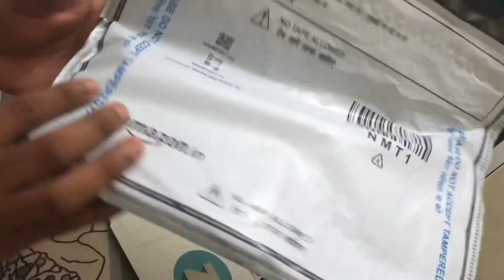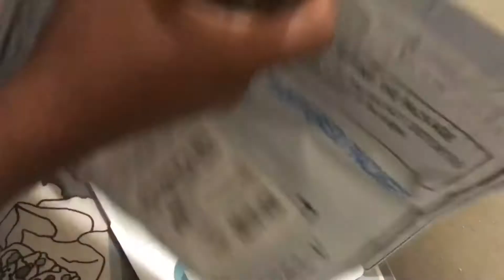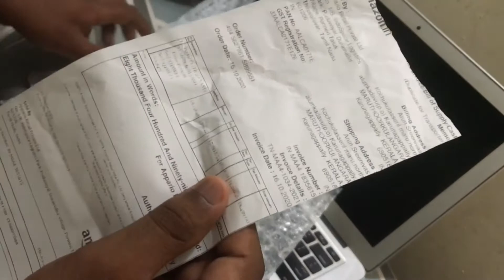Macbook Air 2017 | 1TB SSD Unboxing | Crucial SSD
This is low price ssd which is affordable for MacBook users